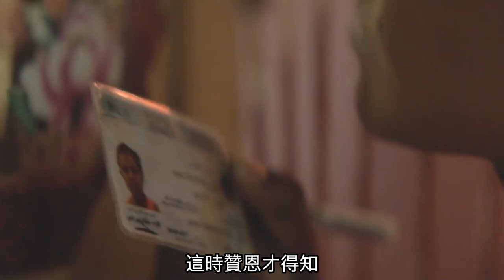12歲男孩將親生父母告上法庭，因為父母生下了他，卻沒有好好撫養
本片簡介：
         法庭上，十二歲的男孩贊恩向法官狀告他的親生父母，原因是，他們給了他生命。是什麼樣的經歷讓一個孩子做出如此不可思議的舉動？故事中，贊恩的父母在無力撫養和教育的狀況下依然不停生育，作為家中的長子贊恩，弱小的肩膀承擔了無數生活的重壓。當妹妹被強行賣給商販為妻時，贊恩憤怒離家，之後遇到一對沒有合法身份的母子，相互扶持勉強生活。然而生活並沒有眷顧贊恩，重重磨難迫使他做出了令人震驚的舉動……